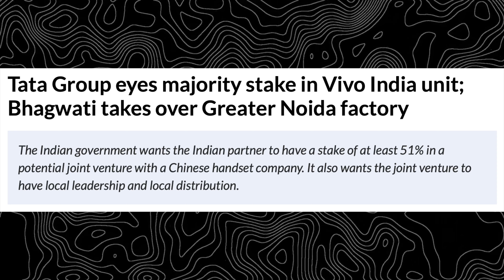Vivo is Becoming Indian Brand?